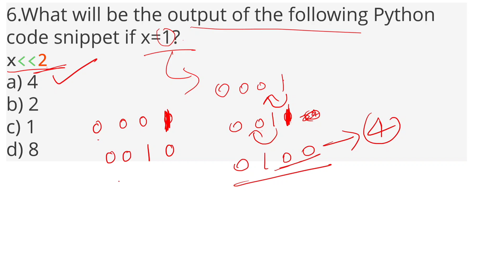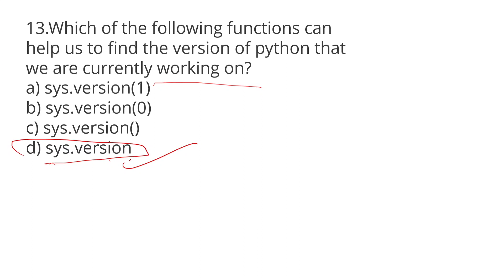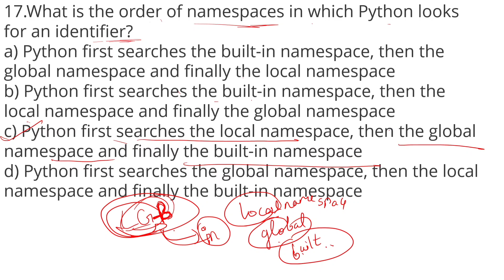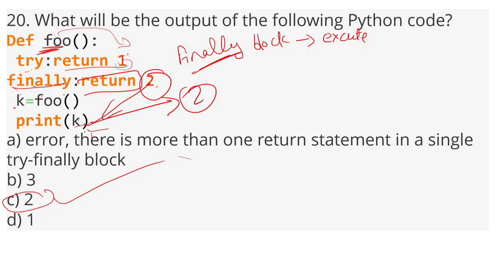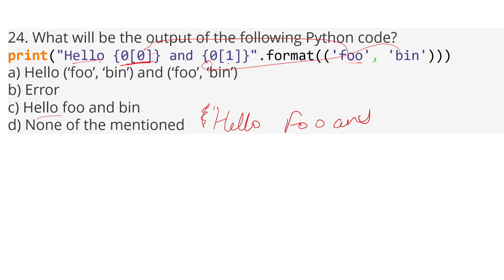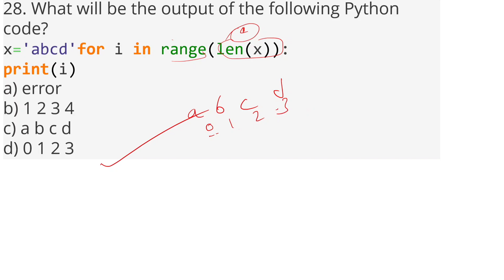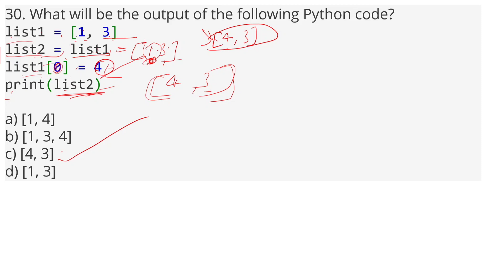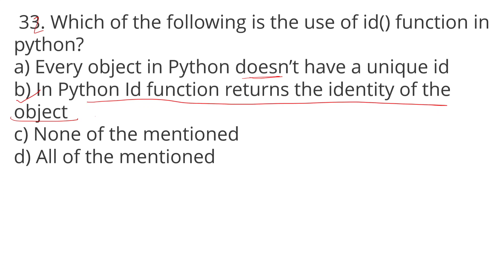Python 500+ Questions Part-2 | KVS PGT Computer Science| 15 Days KVS PGT Computer Science|Nitasha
Instagram follow me @easylearning247